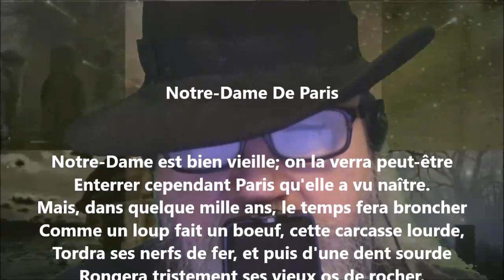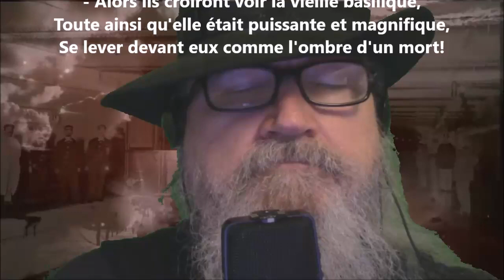Notre-Dame de Paris - Gérard de Nerval lu par Yvon Jean